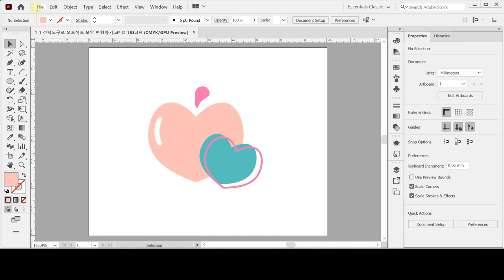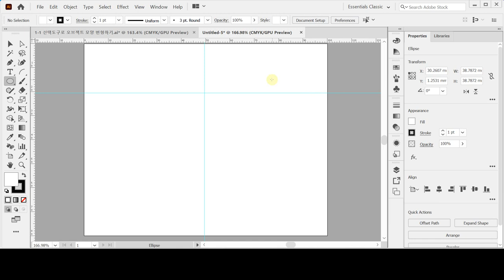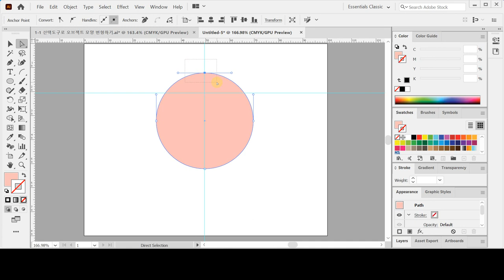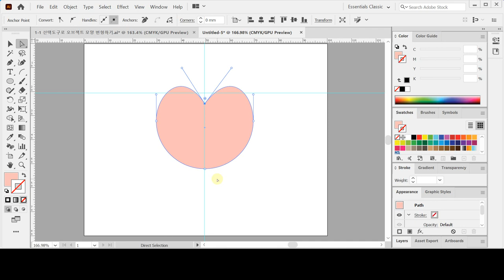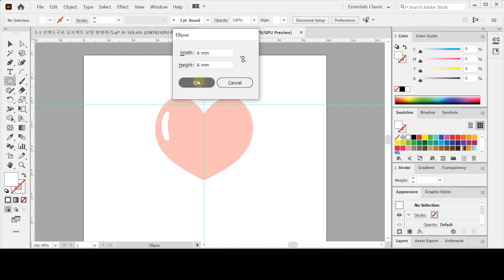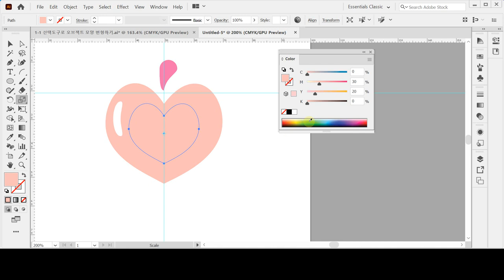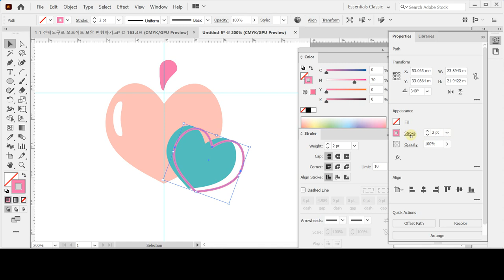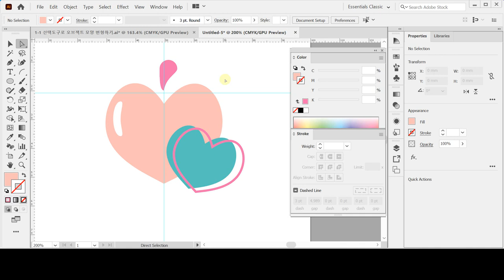[GTQ일러스트2급 ver.CC] 기본 툴 활용1